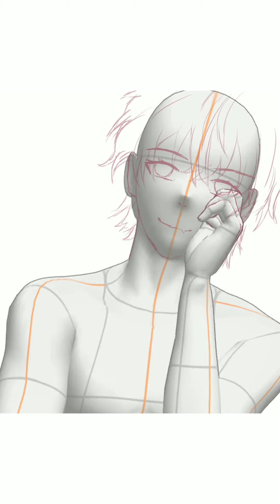Models Reference | Manga Practice | Beginners | Anime style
Hiii, Trying different style and experimenting !! A big fan of BTS love to read manga & watch Anime

Me to my inner me: Stop Dreaming & Start Doing.🛐

Music used
By Jonny Easton